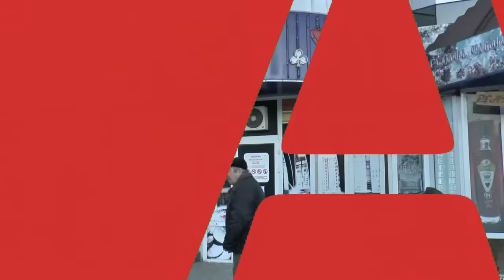Ларьки VS рекламные панно: кто победил на Чеканах?